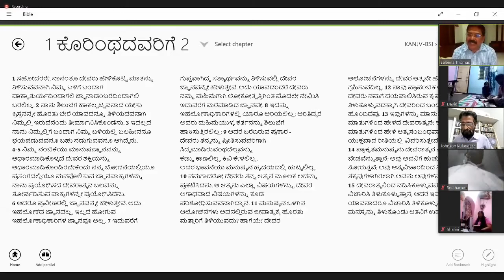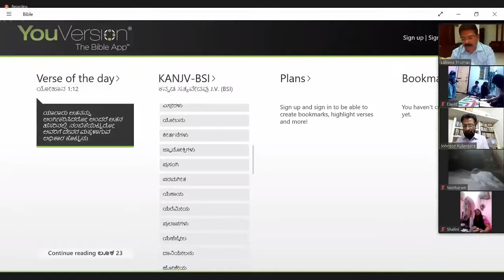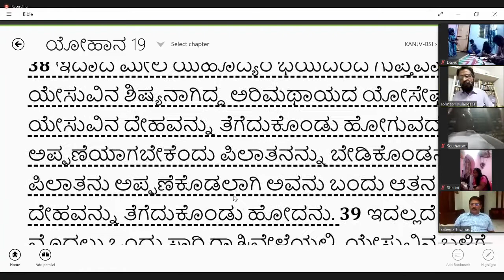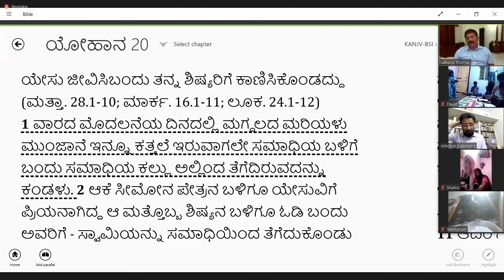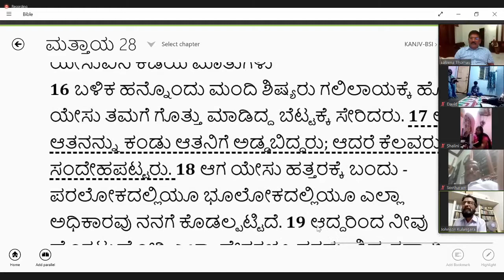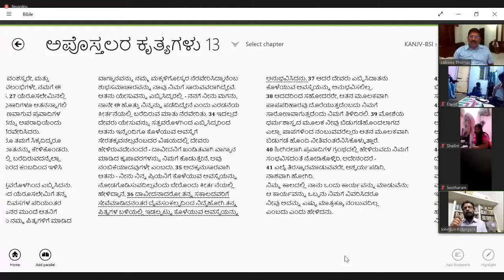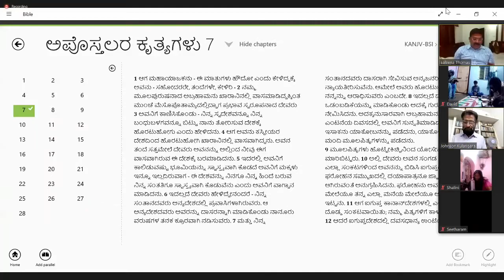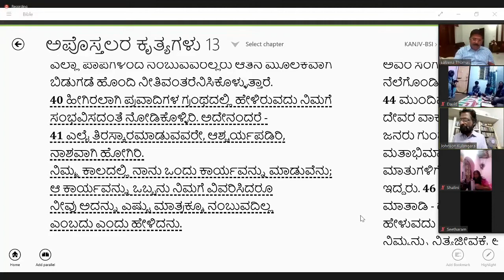📖🎤 Bible Study from the Book of Acts Message by Bro. Johnson Kulangara 5thDecember